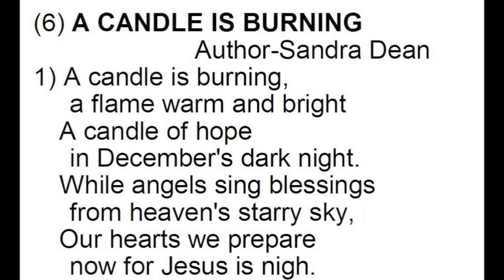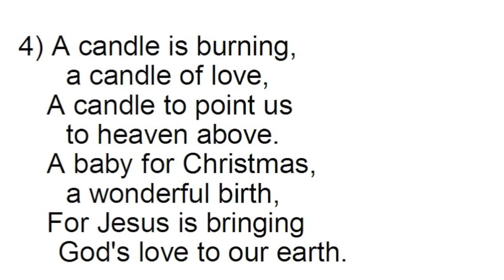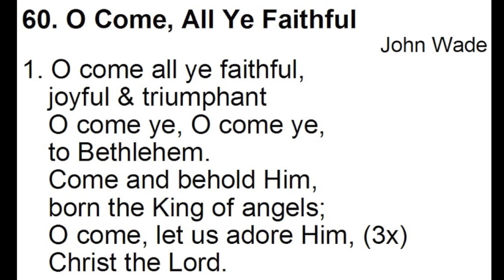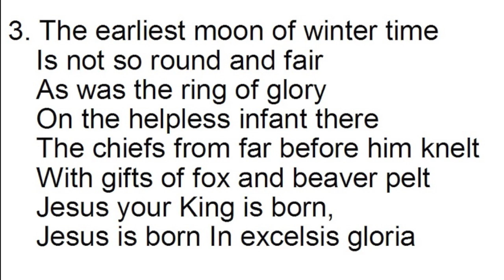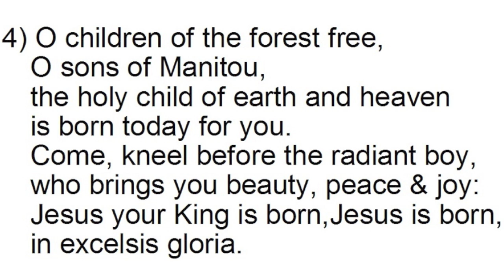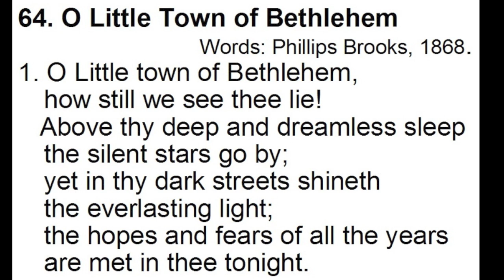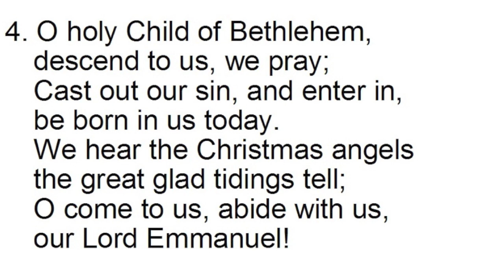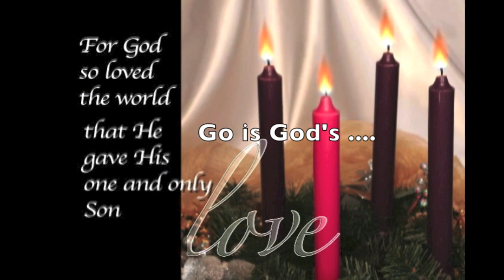St Andrews Hope Worship 2020 12 20 Advent 4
HOPE & ST. ANDREWS UNITED CHURCHES
Virtual Worship Service
Advent 4 December 20, 2020

Call To Worship: A CANDLE IS BURNING By Sandra Dean
vs 1 ,2,3 before lighting Vs 4 after Lighting

Christmas Carol VU 60 / RB 415 O Come All Ye Faithful

Children’s Time
Children’s Hymn VU 71/ RB 412 The Huron Carol

Scripture Lessons:
New Testament 1 John 5:6-12
                                Luke 1:26-38
Psalm Reading Psalm 23:1-6

Special Music God Rest Ye Merry Gentlemen & We Three Kings
played and sang by Shelby and Julianne

Sermon: God so Loved Us as To come in His Son To Help Us!

Hymn VU 64 / RB 421 O Little Town of Bethlehem
Prayers of the People for Needs & Lord’s Prayer
Benediction: Go Now In Peace